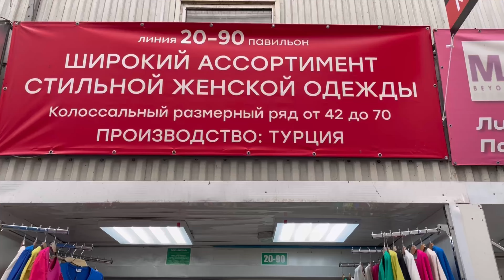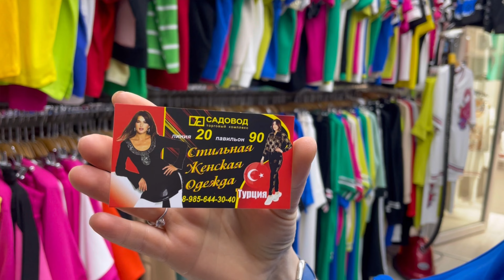ТУРЦИЯ 🇹🇷 У ЗАУРА☺️КОСТЮМЫ, КОФТОЧКИ, ФУТБОЛКИ😍НОВАЯ КОЛЛЕККЦИЯ🚀Садовод.Москва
💥ТК Садовод, линия 20, пав. 90